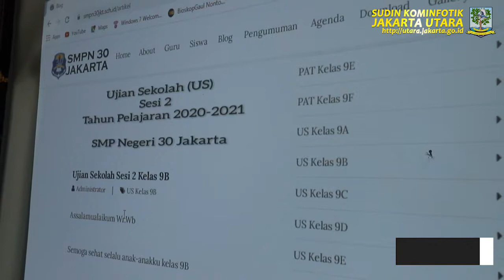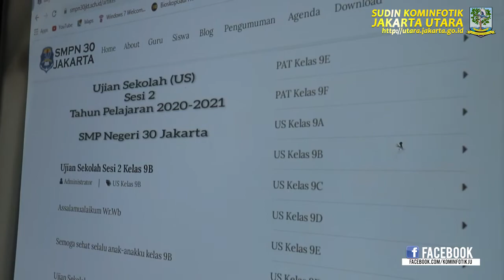Sudin Pendidikan Wilayah II Jakut Pantau US Secara Daring di SMPN 30 Jakarta, Selasa (6/4).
KOMINFOTIK JU - Suku Dinas Pendidikan Wilayah II Kota Administrasi Jakarta Utara melakukan kegiatan monitoring dan evaluasi pelaksanaan Ujian Sekolah (US) tingkat SMP Tahun Pelajaran 2020/2021 di SMPN 30 Kecamatan Koja, Selasa (6/4). Sedangkan US dilaksanakan secara daring mulai Senin (5/4) hingga Jumat (9/4) mendatang.

"Dikarenakan situasi masih pandemi COVID-19 maka US dilaksanakan secara daring dimana panitia memantau kegiatan US dari sekolah dan anak-anak mengerjakan soal-soal ujian dirumahnya masing-masing. Sampai hari kedua pelaksanaan US, alhamdulillah tidak ada masalah yang berarti karena semua berjalan lancar," jelas Kepala Suku Dinas Pendidikan Wilayah II Kota Administrasi Jakarta Utara, Purwanto saat ditemui di SMPN 30 Jakarta.

Selama lima hari, peserta didik SMP kelas 9 akan menjalani rangkaian US di setiap sekolah secara daring. "Hari pertama mata pelajaran yang diujikan adalah Bahasa Indonesia dan PPKN. Untuk hari ini, Matematika dan Seni Budaya. Sampai saat ini tidak ada kendala apapun dalam pelaksanaannya dan peserta US yang berjumlah 216 orang dipastikan hadir semua," ungkap Kepala Sekolah SMPN 30 Jakarta, M.Yusuf Corua.

Ia bersama panitia memantau langsung kegiatan US dari sekolah. "US diawali dengan zoom meeting dengan semua peserta untuk memberikan motivasi agar semangat dalam mengerjakan soal-soal ujian. Kemudian setelah selesai US diadakan zoom meeting lagi untuk memberikan arahan persiapan ujian di hari berikutnya. Sedangkan wali kelas bertindak sebagai pengawas US dan guru-guru lainnya tetap bertugas dalam kegiatan pembelajaran jarak jauh," terangnya.

Ditambahkannya, nilai US akan langsung muncul saat peserta didik rampung mengerjakan soal-soal ujian. "Nilainya langsung keluar namun peserta US tidak bisa melihatnya nanti panitia US akan mengolahnya karena kelulusan berdasarkan hasil rapat guru. Semoga pelaksanaan US tetap berjalan lancar sampai hari terakhir dan anak-anak akan mendapatkan hasil yang terbaik," tutur M.Yusuf Corua.